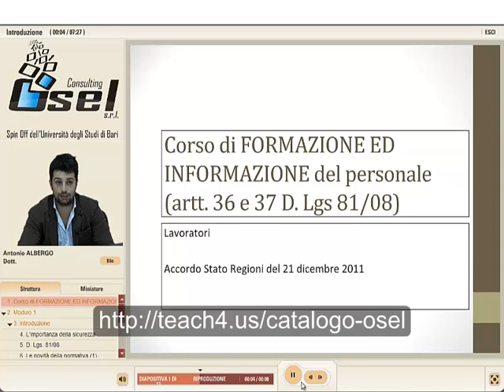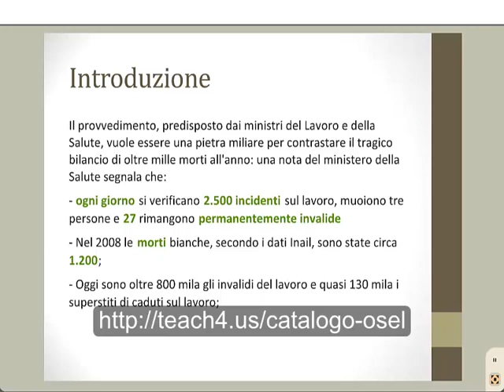Corso online Sicurezza sul lavoro - Anteprima del Modulo 1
Il corso, previsto dal D.Lgs. 81 del 2008, è rivolto a tutti i lavoratori presenti in azienda per la loro formazione e informazione.
Al termine conoscerai tutti gli aspetti rilevanti della normativa sul lavoro, necessari nella gestione della tua azienda, della tua scuola o per la tua professione:
- Legge 81/08: aspetti normativi
- Diritti e doveri dei lavoratori
- Le responsabilità del Datore di Lavoro, dei Dirigenti e dei Preposti
- Movimentazione manuale dei carichi
- Utilizzo dei dispositivi di protezione individuali e collettivi